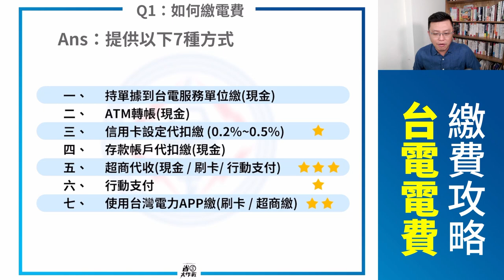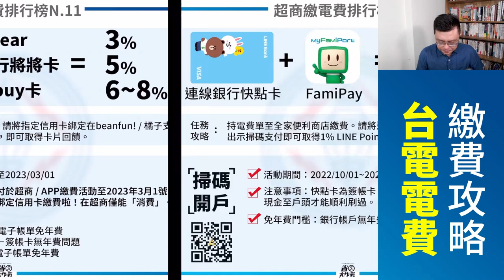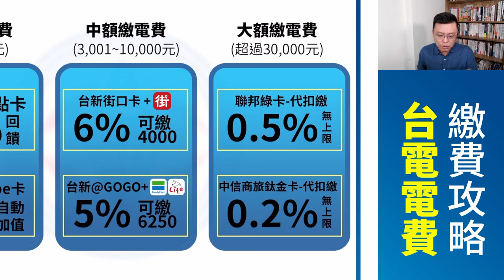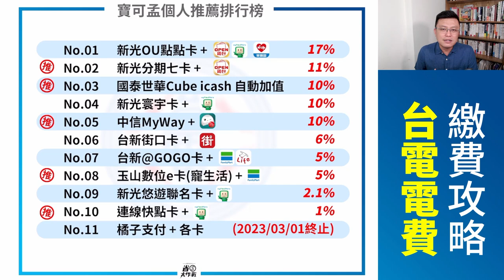【2022繳電費攻略】推薦Top10有回饋排行榜！橘子支付出局了？自2023/3/1起不支援信用卡繳費，該用哪些卡替代？新光OU點點卡/新光分期七卡/國泰世華CUBE卡/新光寰宇卡/中信myway等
電費要怎麼繳，才有回饋？本集跟大家分享7種繳電費的方式，尤其是「超商繳費」搭配各種不同的「行動支付」可以賺取卡片原始回饋，非常棒！寶可孟整理10組有回饋的卡種跟繳款方式提供大家參考。除此之外，也要跟大家分析橘子支付自2023年3月1號起，不再提供信用卡繳費的服務，那麼大家又該怎辦呢？其他替代的支付方式，也一併在本集節目補齊。最後是「台灣電力APP」預繳的流程與畫面分享，手把手教你繳電費、賺回饋。
2022年繳電費推薦排行榜！
No.11➤橘子支付 + 各卡解任務｜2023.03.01終止
00:00 影片開始
00:13 繳電費的7種方式
00:41 如何繳電費賺回饋？Top10排行榜登場！
00:52 第11名：橘子支付 + 各卡解任務(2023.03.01終止)
02:25 第10名：連線快點卡
03:12 第09名：新光悠遊聯名卡
03:41 第08名：玉山數位e卡(寵生活)
04:07 第07名：台新@GOGO卡
05:00 第06名：台新街口卡
05:41 第05名：中信myway數位帳戶
06:15 第04名：新光寰宇卡
07:02 第03名：國泰世華Cube卡 icash 自動加值
08:40 第02名：新光分期七卡
09:25 第01名：新光OU點點卡
10:50 如何挑選繳電費方式？
12:02 寶可孟都怎麼繳費？
12:07 台灣電力APP預繳電費教學
12:56 結論：寶可孟個人推薦繳電費排行榜